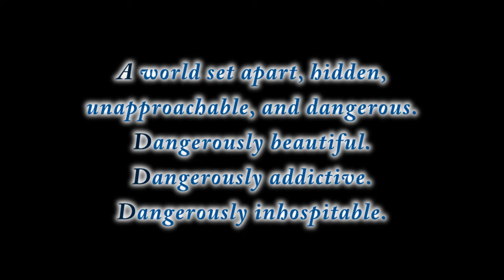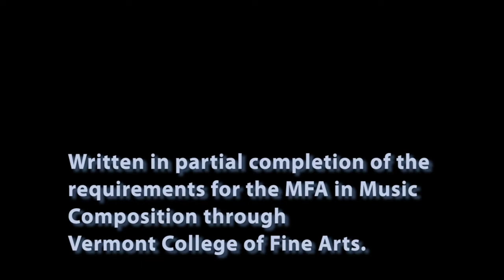Blue Realm for Woodwind Quintet, by Kevin D. Cornwell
A world set apart, hidden, unapproachable, and dangerous. Dangerously beautiful. Dangerously addictive. Dangerously inhospitable. Blue Realm is a play on words of the title of the single most awe-inspiring magazine of underwater photography ever published; Ocean Realm. And like that publication, Blue Realm revels in the moods, coruscation of light with shadow, and drama that unfurls beneath the waves. A programmatic piece would provide musical caricature portraits of sea creatures. This isn't that. While inspired by my experience during 4,000+ SCUBA dives from my home in Hawaii, Blue Realm is rather a canvas of my thoughts, moods, and feelings as I observed and interacted with the denizens of the deep. From the tiniest of fish, to shells, octupus, sharks, and whales, each has a life of purpose that builds and supports the watery ecosystem in which it survives. Learning to observe those fishy roles which are played out daily in what otherwise appears to be a mundane existence, a diver begins to appreciate the Joy and the Terror that reside as brothers in the under-water habitat. Blue Realm attempts to musically portray the wonder, the awe, the intense drama, and the joy encapsulated in the deceptively calm azure of the water world beneath planet Earth.

Performed by the City of Tomorrow Woodwind Quintet during the Summer Premiere Party concert series at the Vermont College of Fine Arts, August 3, 2021.
Flute/Piccolo: Elise Blatchford
Oboe: Stuart Breczinski
French Horn: Leander Star
Bassoon: Nanci Belmont
Clarinet: Rane Moore